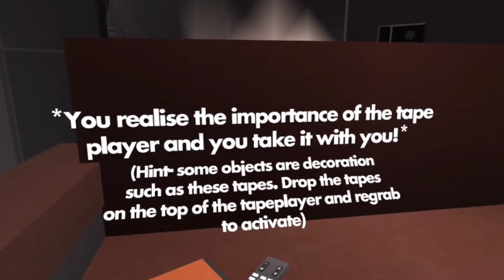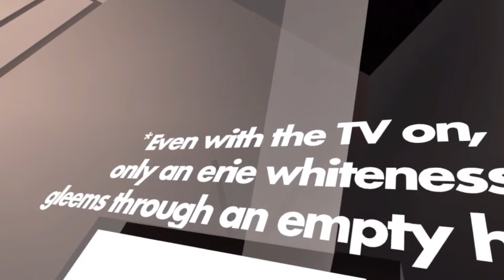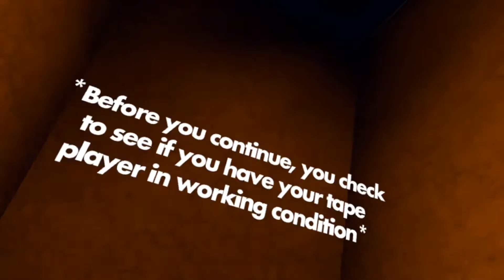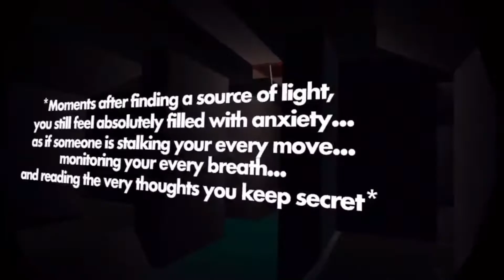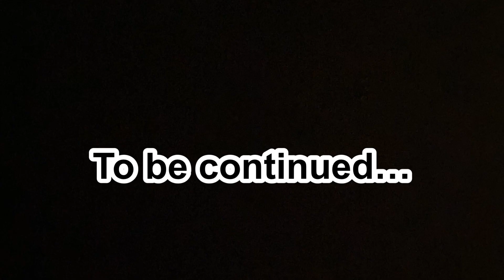The mayor wants us dead…